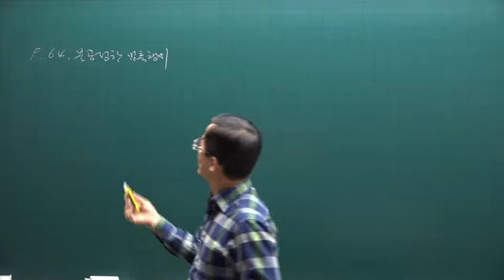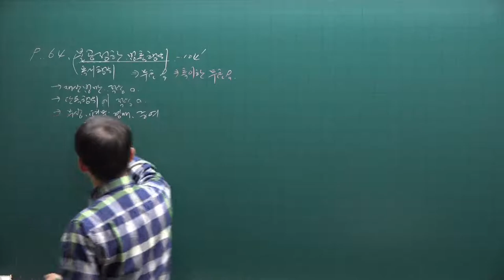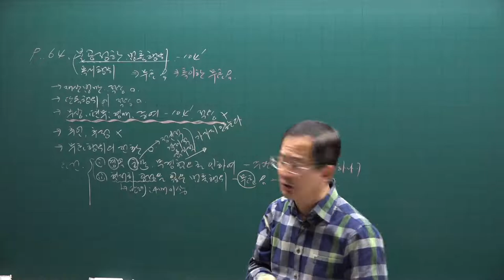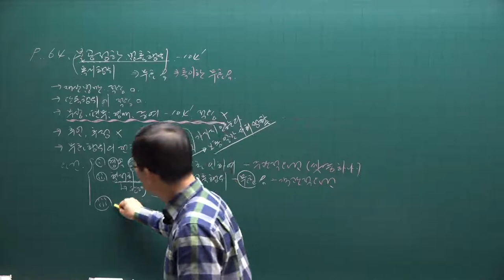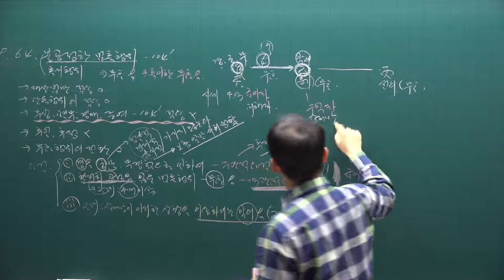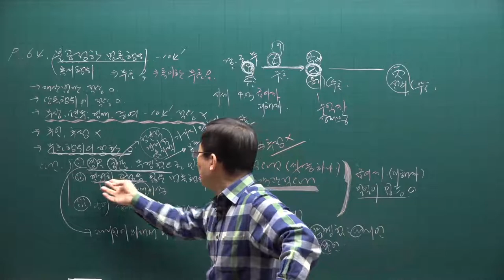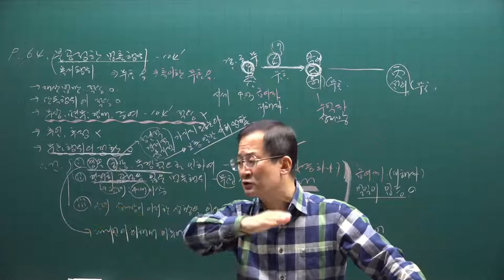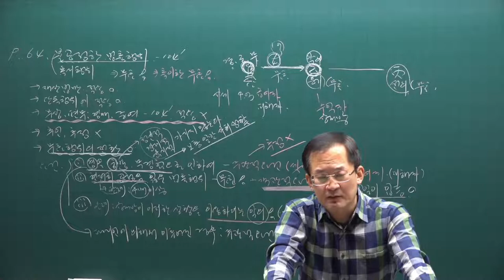[공전무] 2021년 공인중개사 민법 기본이론 4강